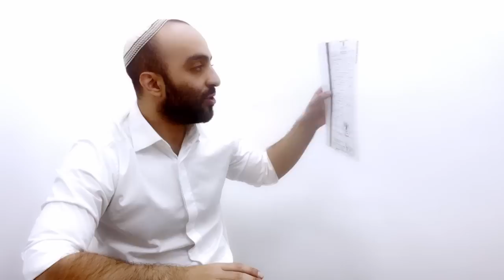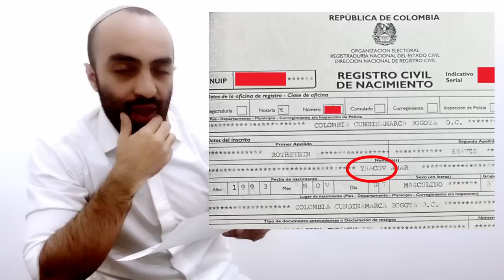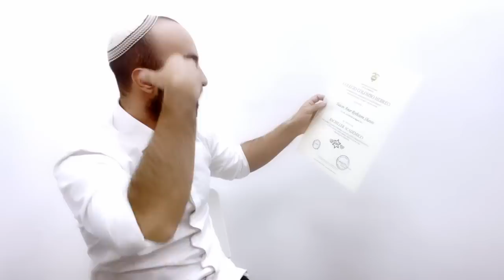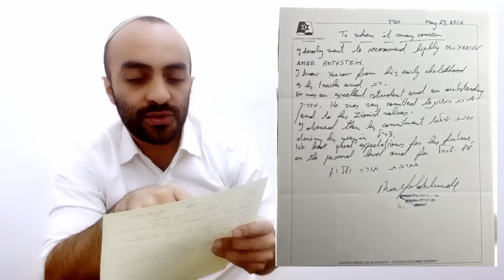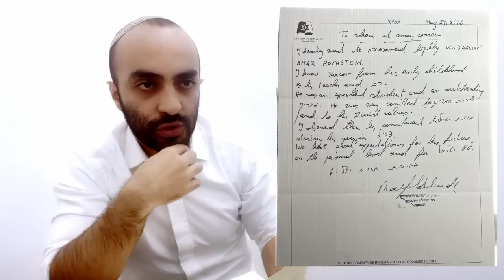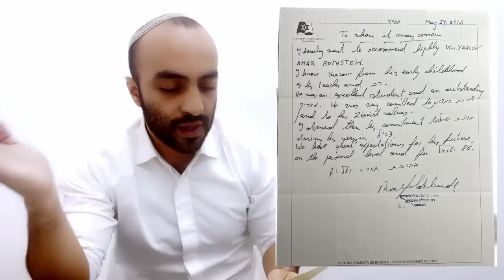Cristiano mesiánico hace falso testimonio y judío lo refuta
En este video exponemos una mentira que se inventaron sobre esta página. Y la verdad es que esa mentira es bastante pueril, ya que si el locutor de esta página se llama "Jacobo" o se llama "Jake" o se llama "Yakov", realmente eso no afecta.

Ir atacando a las personas por su nombre es un tanto infantil. Es como cuando un niño pequeño se ofende y entre sus berrinches se pone a inventarse apodos de los demás, ya que ese es el único sistema de defensa mental que tiene el infante que carece de madurez.

Aquí les compartimos el video sobre que no tiene nada de malo criticar religiones, siempre y cuando sepas hacerlo con altura intelectual sin rebajarte a atacar a las personas:

Si tú eres una persona que realmente quieres ir por los caminos de Hashem, ten en consideración la enseñanza de este video. No tiene sentido alguno ponerse a atacar a la gente; y mucho menos atacarlos por el nombre que sus padres les hayan puesto.

Si realmente buscas ir por un camino correcto y te estás dando cuenta de que el cristianismo mesiánico no es más que una mentira más, no pierdas la emunah. Sigue avanzando y con ayuda de Hashem vas a llegar a la verdad.

Que Hashem le permita a las personas cumplir las Leyes Noájidas y así cumplir su ideal.